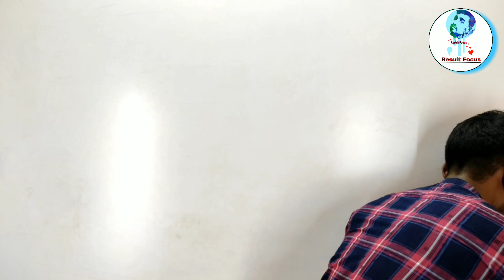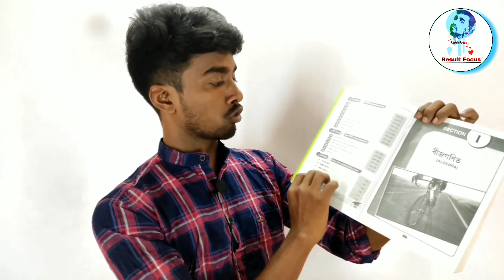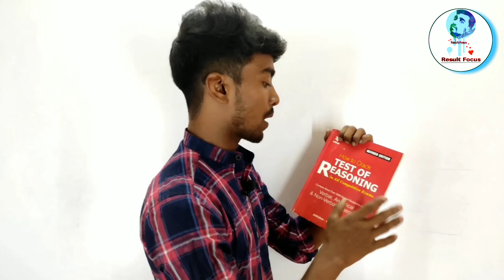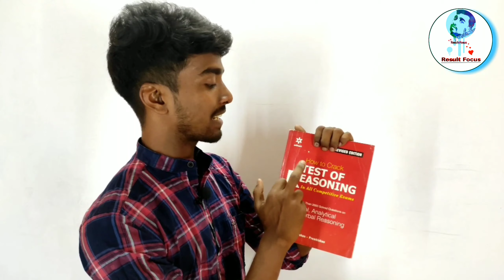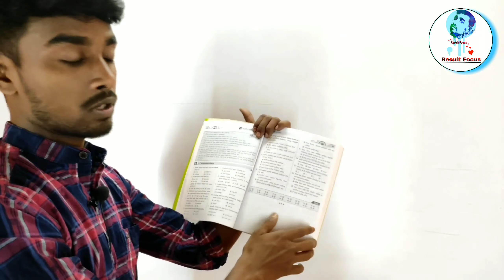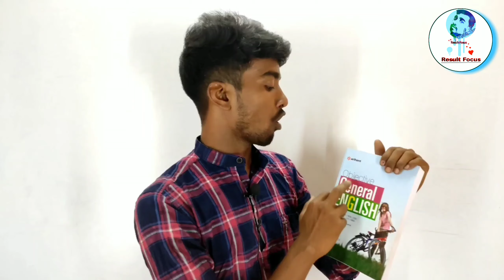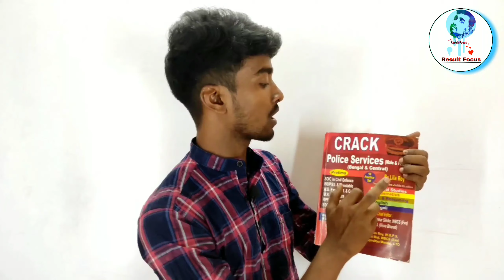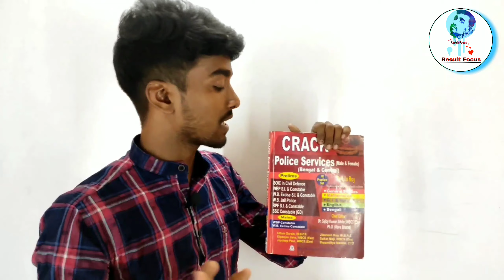WBP-SI BOOK List 2021 | All Book Bengali Version | Prelims & Main Exam Sufficient.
Hello Friends―
আজকে আমরা এই ভিডিওতে তোমাদের জন্য নিয়ে এসেছি WBP SI Bengali Version Best Book list. যে বই গুলো তোমাদের পরীক্ষার (prelims+ main) জন্য খুব সাহায্য করবে।

@Result Focus

📌 Result Focus.
@Result Focus WBPbook.

@Result Focus

WBP-SI_BOOK_LIST_2021.

wbp si exam book list.
police si exam book list.
wbcs exam book list 2021.
wbp si exam book list 2021 in bengali version.
wbp si book list 2021.
book list bengali version for wbp sub inspector.